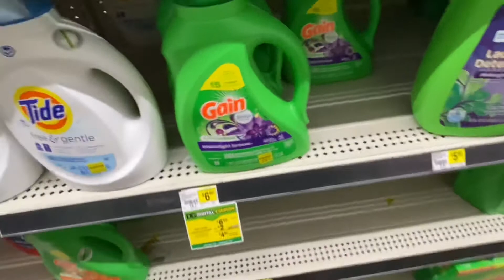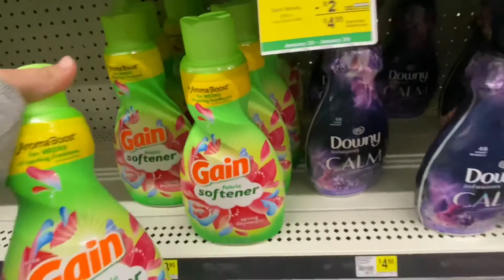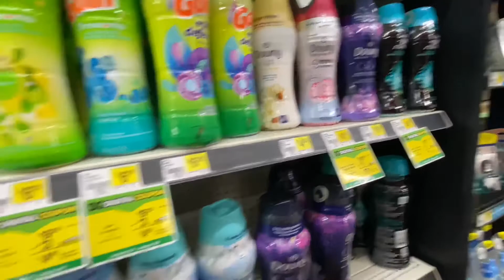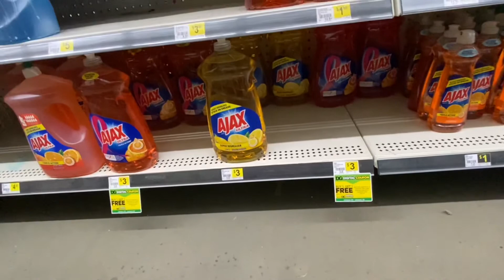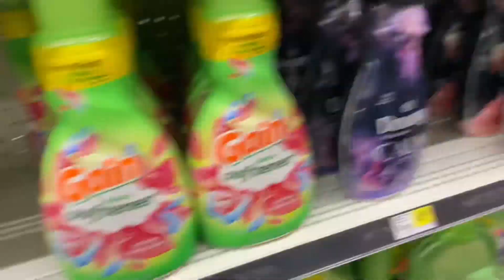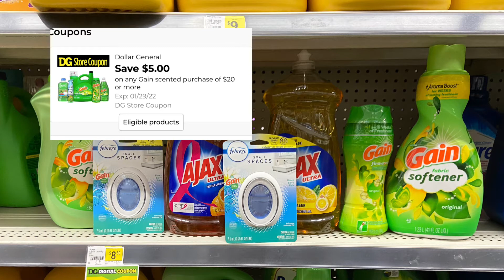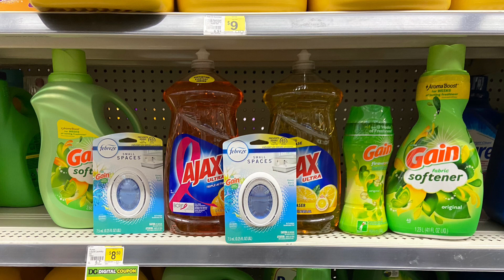DOLLAR GENERAL 01/29 | $5 off $20 GAIN | $5 off $25